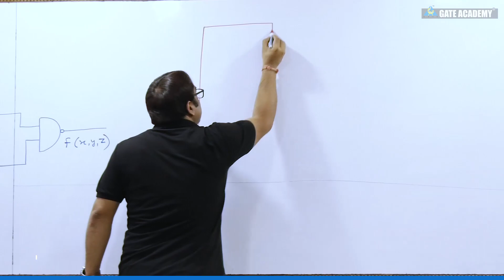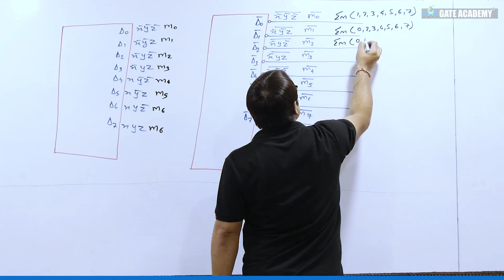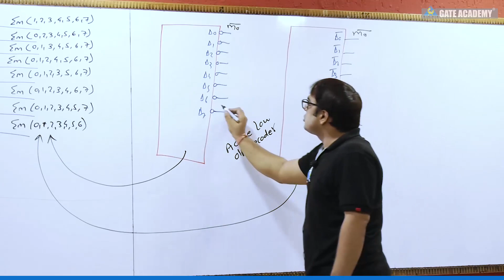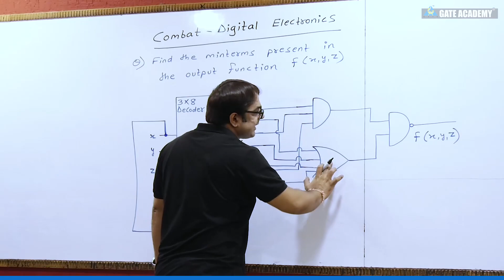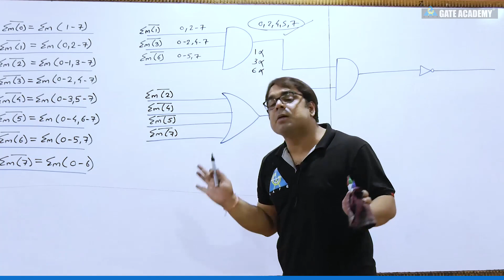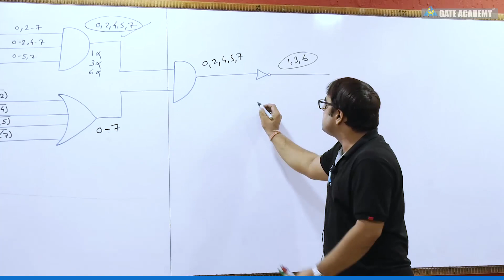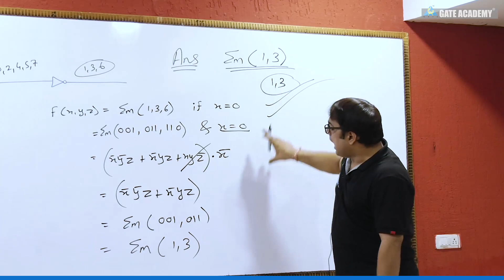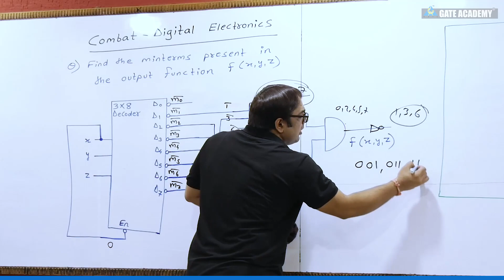DIGITAL ELECTRONICS COMBAT SOLUTION #2... for GATE 2020